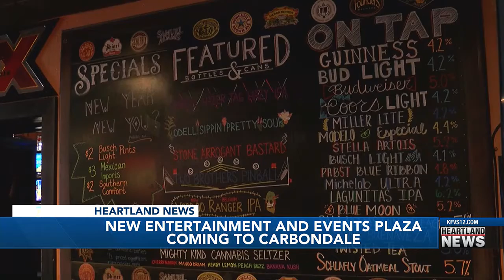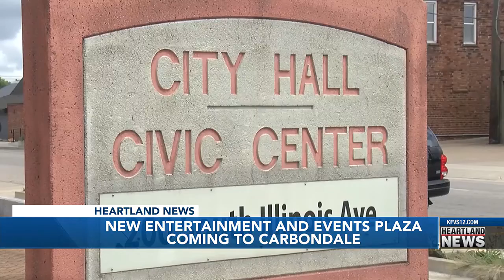New entertainment and events plaza coming to Carbondale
A new entertainment and events plaza in Carbondale is officially in the works thanks to a multi-million dollar grant.